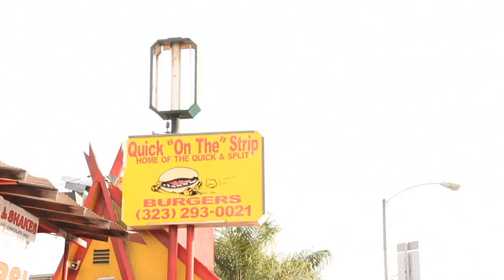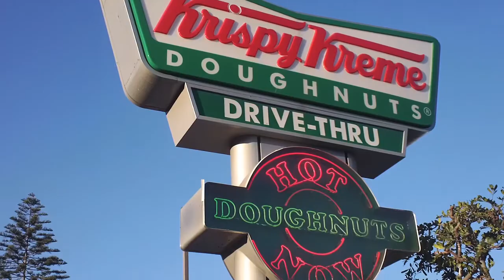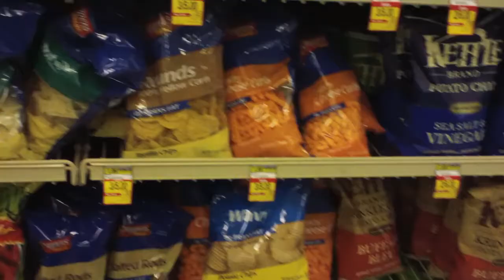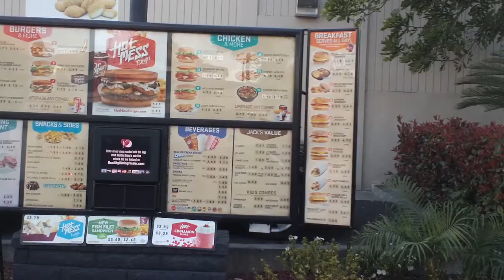Community Health Councils - REACH Video 2013